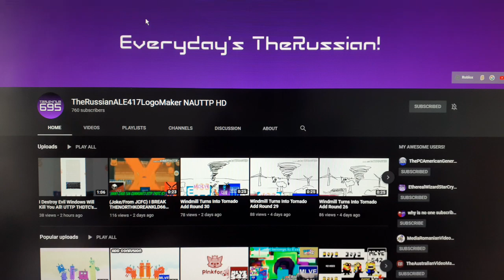You gotta to be kidding me!